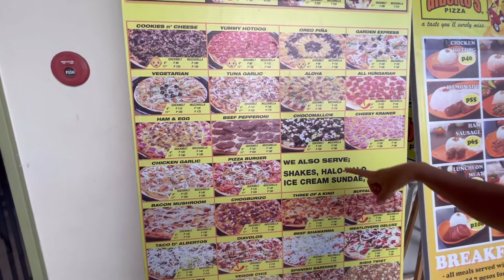KALKAL BASURA|| BASURA MO E PERA MO